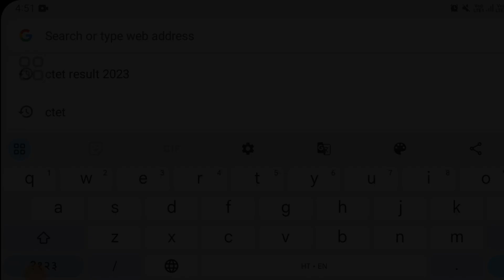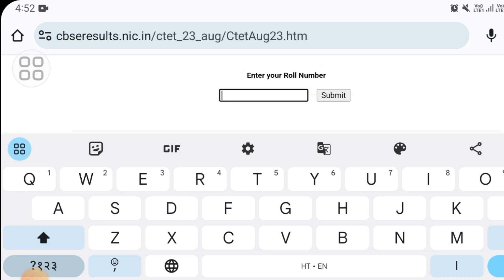CTET RESULT 2023 | CTET RESULT UPDATE | Bpsc prt cutoff घटी / सीटेट रिजल्ट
CTET RESULT 2023 | CTET 2023 RESULT OUT | CTET RESULT UPDATE | Bpsc cut off घटी by Sudheer Goswami